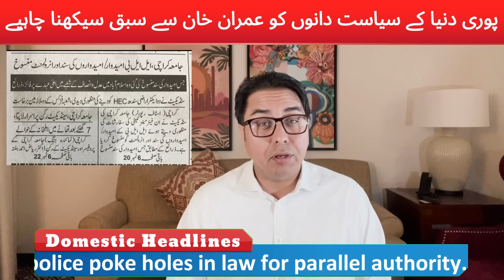جسٹس جہانگیری کو نشان عبرت بنا دیا- وکلا برف میں۔ سب فرار- کچے کے ڈاکو کھڑے ہو گئے